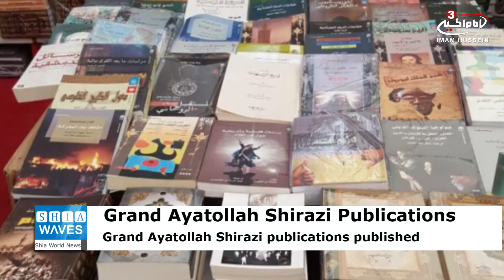Grand Ayatollah Shirazi publications displayed in Tehran International Book Fair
Darul Uloom Publishing House has participated in the thirtieth Tehran International Book Fair that kicked off on the sixth of Shaban.
The publishing house displayed the publications of the grand jurist Grand Ayatollah Seyyed Sadiq al-Husseini al-Shirazi, may Allah prolong his life, in matters of jurisprudents, sciences, politics, religion, and other valuable publications.
The publishing house also displayed a number of publications by the late Grand Ayatollah Seyyed Muhammad al-Husseini al-Shirazi, the martyr Ayatollah Seyyed Hassan al-Husseini al-Shirazi, and the late Ayatollah Seyyed Muhammad Ridha al-Shirazi, may Allah bless their souls.
The 30th edition of Tehran International Book Fair (TIBF) is held south of the Iranian capital with the participation of 110 foreign countries.